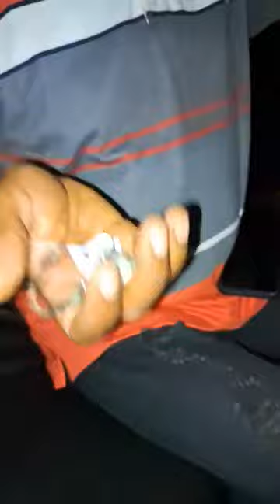Fmr Minister MB Atila denied allegation of domestic violence against wife Monica